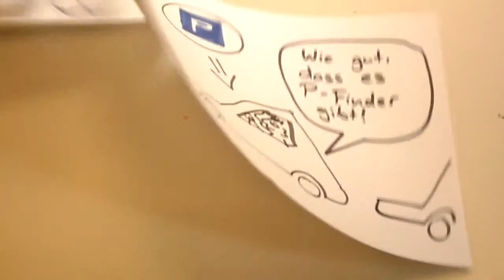Der P-Finder - rettet womöglich auch deine Beziehung beim Stress um die Parkplatzsuche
Der P-Finder ist eine App im Aufbau der "Ecomb". Ecomb ist ein freundliches Team von Wiinf-Studenten an der HWR Berlin. worunter eine möglicherweise nützliche Dokumentation zu dem Fach Webhosting rsp. E-Commerce entsteht.